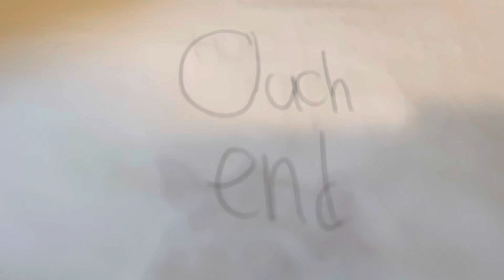The end (a day to get out of OUCH!)